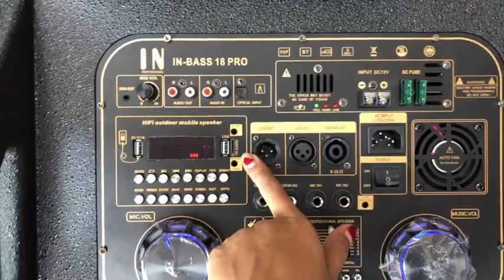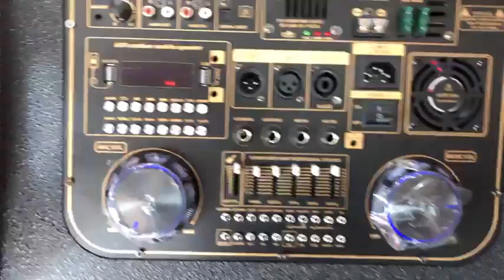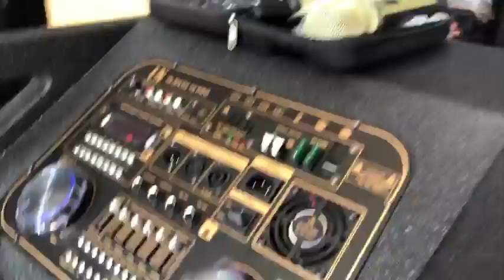ចេញទៅទៀតហើយ IN 5តឹក ស៊េរី 2023 មាន LED Light ស្អាតមានមុខងារថតសំឡេង និងឡាយបានច្បាស់ IN​ BASS​ 18 PRO